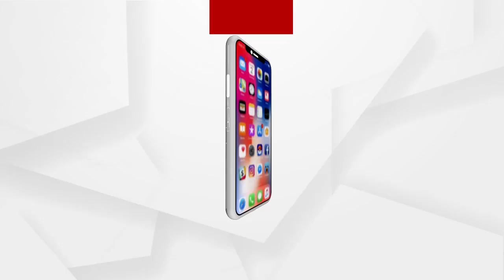ପଶ୍ଚିମବଙ୍ଗ ସିଲିଗୁରି ରେ ପ୍ରଧାନମନ୍ତ୍ରୀ ନରେନ୍ଦ୍ର ମୋଦି....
ପଶ୍ଚିମବଙ୍ଗର ସିଲିଗୁରିରେ ଏକ ନିର୍ବାଚନ ରାଲିରେ ପ୍ରଧାନମନ୍ତ୍ରୀ ନରେନ୍ଦ୍ର ମୋଦୀ ସମ୍ବୋଧିତ କରିଛନ୍ତି। ସେ କହିଛନ୍ତି 'ଦିଦି ଗରିବ, ଦଳିତ, ଆଦିବାସୀ, ପଛୁଆ ବର୍ଗ କିମ୍ବା କାହାକୁ ଅଧିକାର ଦେଇ ନାହାଁନ୍ତି...